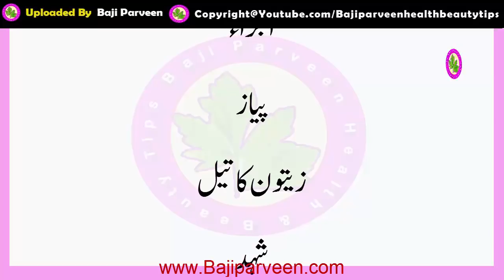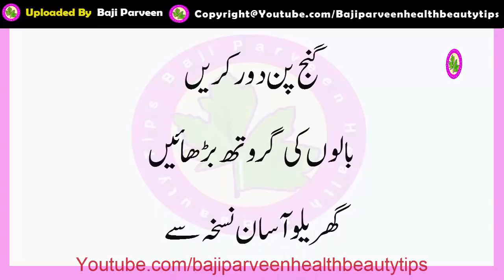How To Stop Hair Fall Tips - Natural Hair remedies to try at home No Side Effect For All Used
♥Pait Ki Charbi Kam Karne Ka Tarika